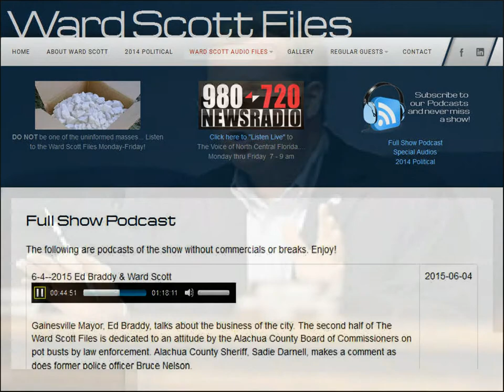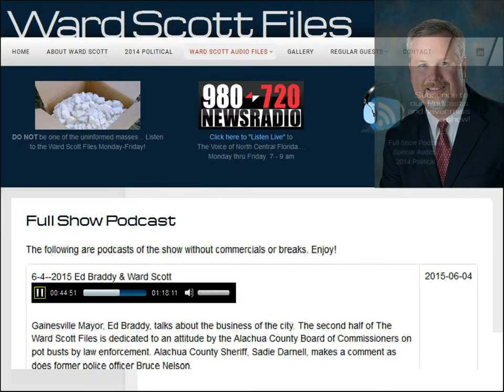Alachua County Commission Discusses Plan to Stop Enforcement of Illegal Drugs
Alachua county commission discusses strategy to cut Sheriff's budget in order to stop deputies from enforcing illegal drug possession.